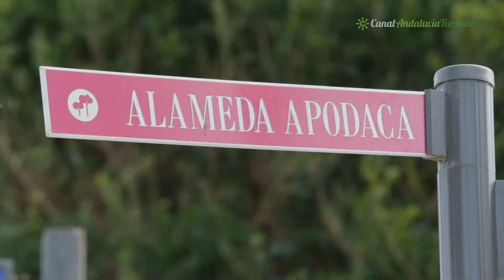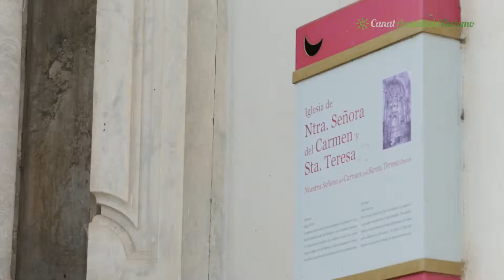Alameda Apodaca e Iglesia del Carmen. Cádiz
Cádiz cuenta con bellos rincones en la ciudad, como éste de la Alameda Apodaca, un lugar para pasear muy frecuentado por todos los gaditanos, y donde podemos disfrutar de unas bellas vistas de la bahía. Siguiendo este paseo nos encontramos con la Iglesia del Carmen y Santa Teresa, donde en 1812 se celebró el solemne Te Deum, en acción de gracias por la culminación de la constitución de Cádiz.

turismo.cadiz.es/